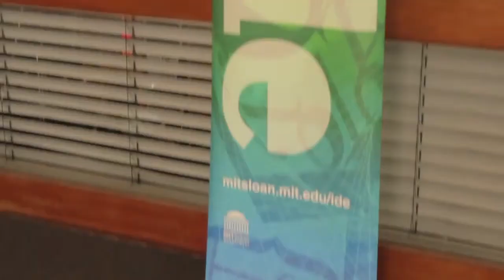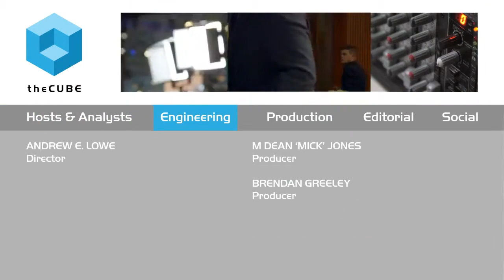David Schmittlein, MIT Sloan School | MIT IDE 2015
David Schmittlein, MIT Sloan School of Management, at MIT IDE 2015 with Dave Vellante and Stu Miniman